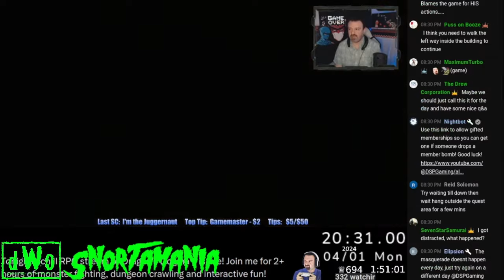DSP Rages At Viewer And Blames The Game For Him Not Knowing What To Do 😂😂😂